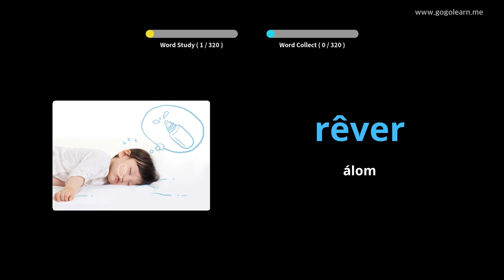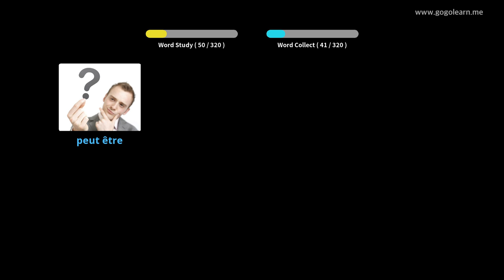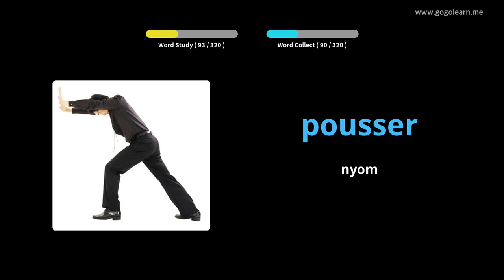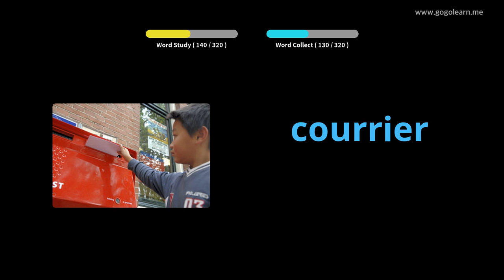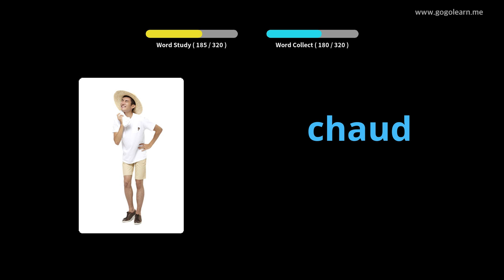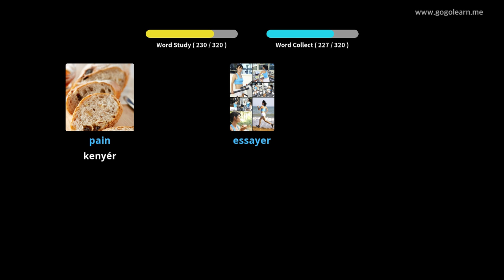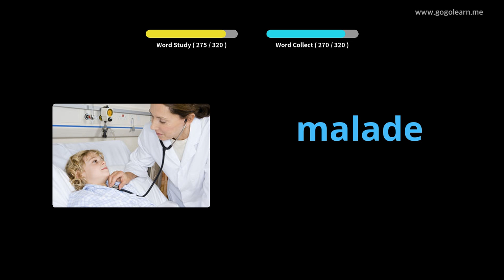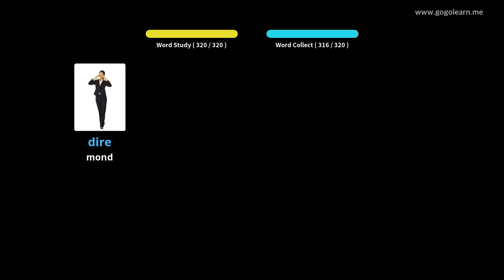Francia szókincs vezetés közben |Golearn